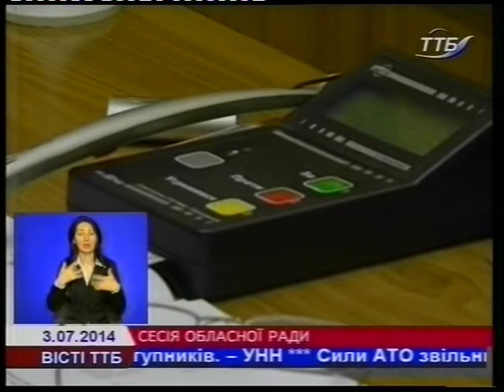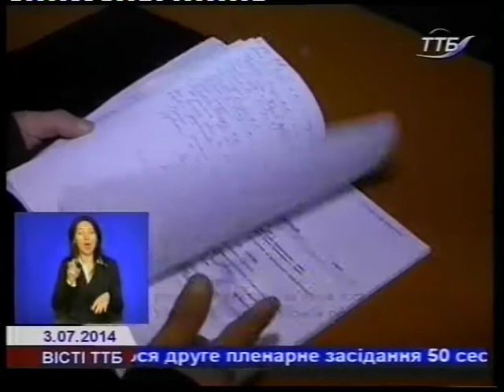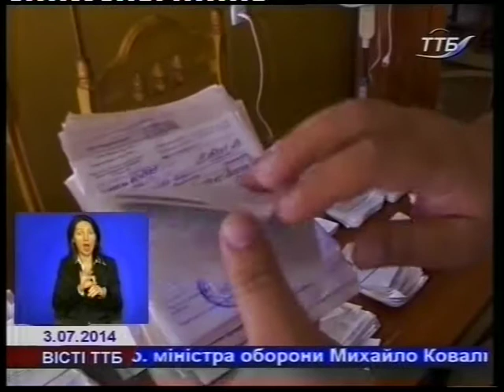VISTI 03 07 14